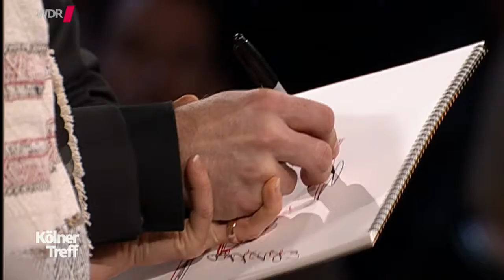Kölner Treff 16-02-2018 Historiker, Schauspieler und Magier